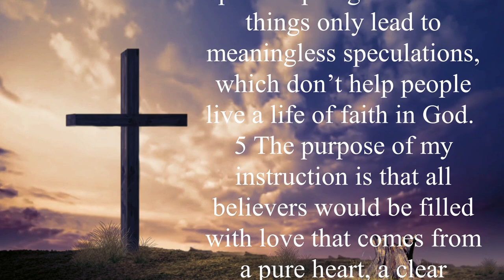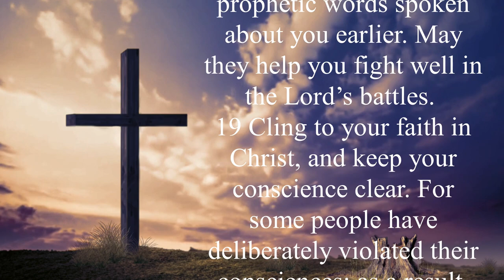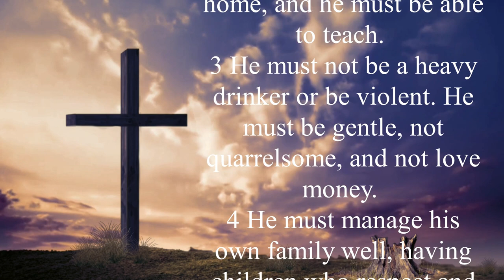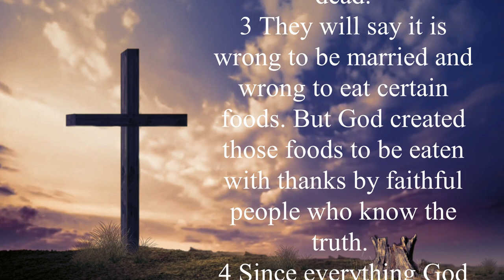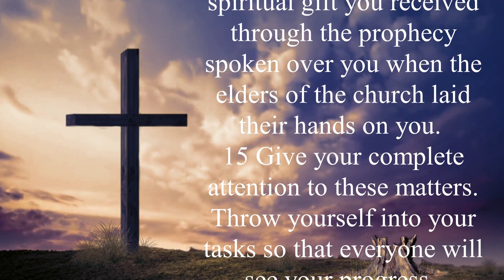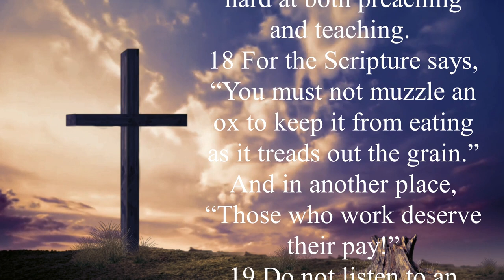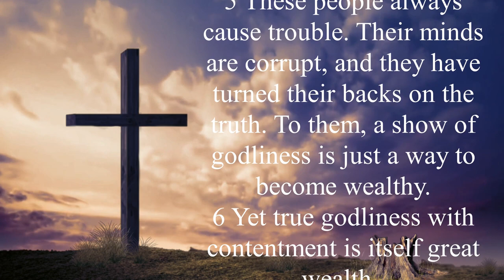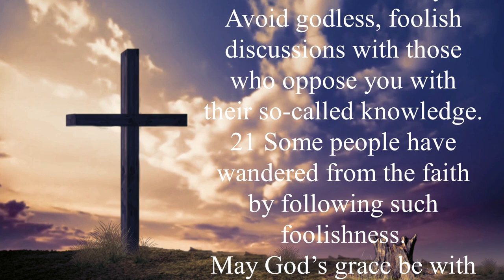The Book of 1 Timothy (NLT) | Full Audio Bible with Scrolling text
The Bible's First Timothy contains the clearest and most comprehensive guidelines on church leadership and structure. The sections on correct conduct in worship services, the requirements for elders and deacons, and the right chain of command for church discipline are all included. The approach in which Paul counseled Timothy on these practical issues would have assisted the young pastor in highlighting the chastity that ought to define Christian leaders and the congregations they manage.